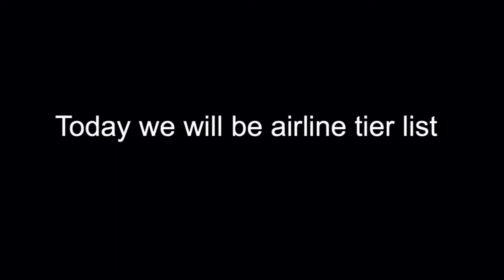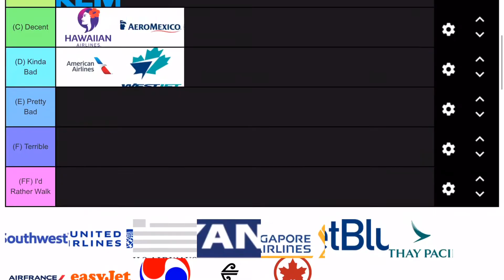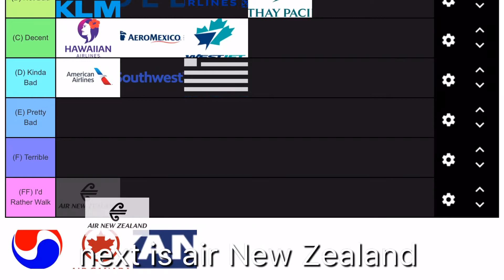Airline tier list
Today’s vid:Airline tier list